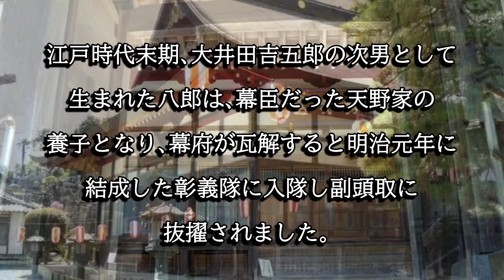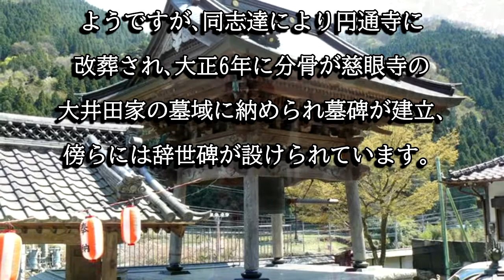慈眼寺（群馬県南牧村）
慈眼寺は名主である大井田家の菩提寺で、大井田吉五郎の２男である彰義隊副頭取だった天野八郎の墓碑が建立されています。